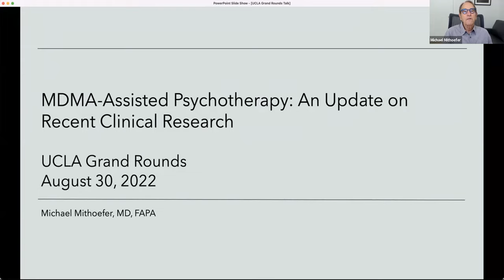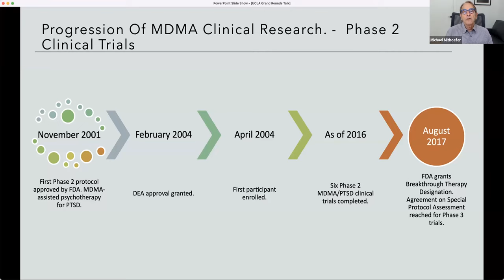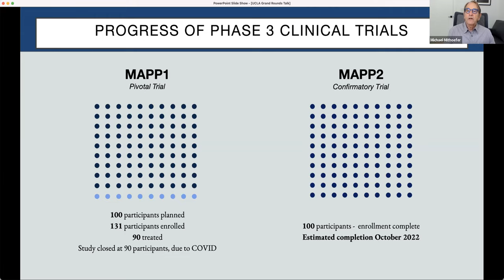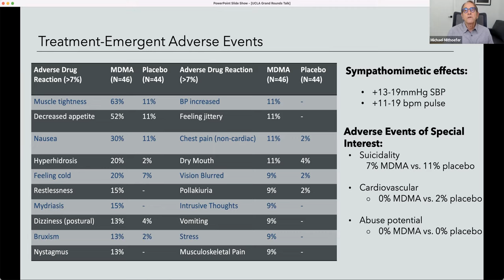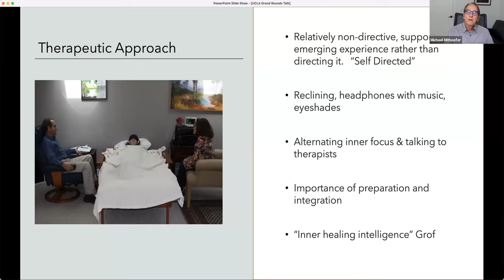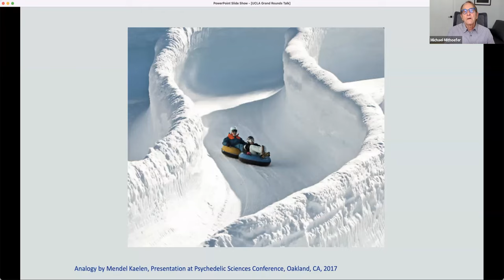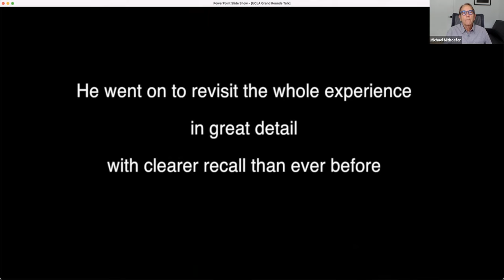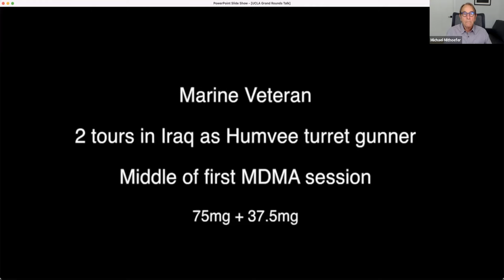Semel Grand Rounds, 2022-08-30, Dr. Michael Mithoefer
Michael Mithoefer, MD
"MDMA-Assisted Psychotherapy: An Update on Recent Clinical Research"